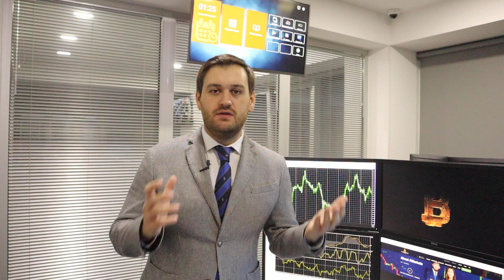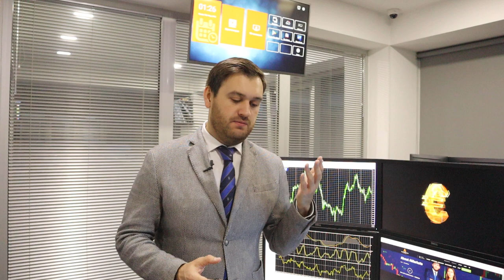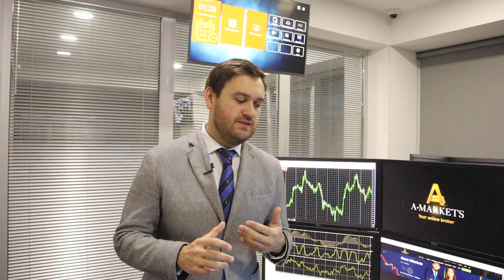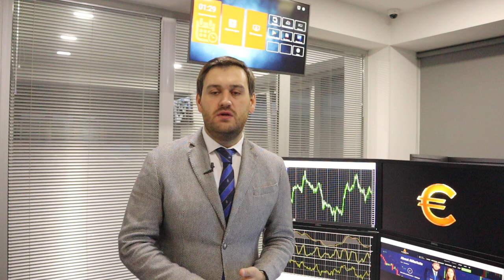Золото ждет взрывной рост до конца недели | AMarkets